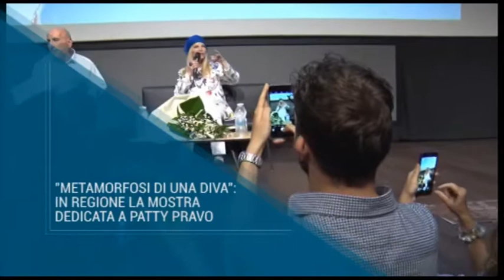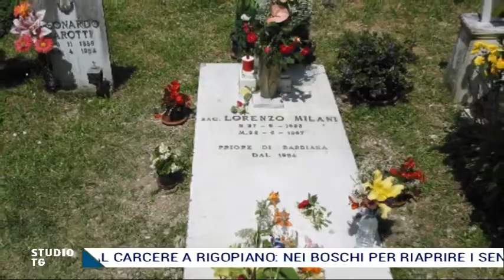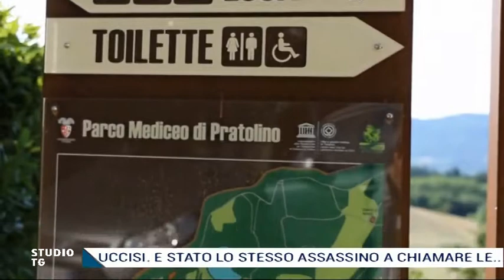STUDIO TG Lunedì 19.06.2017